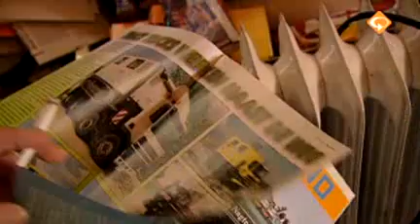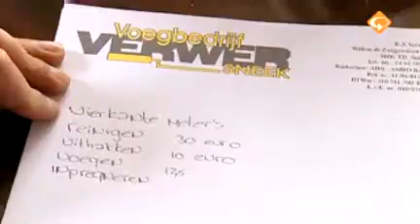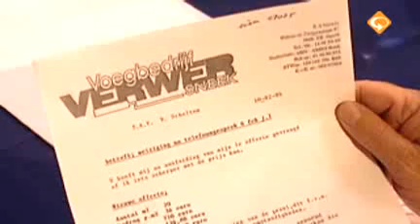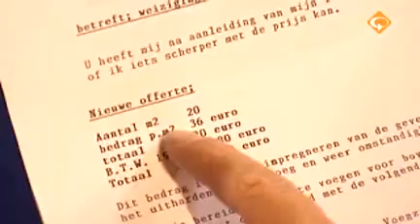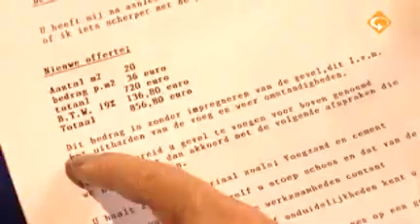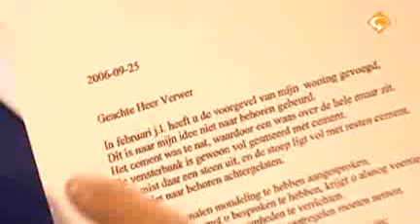De Rijdende Rechter - Aflevering 9 | Snoei de berk en Voegverdriet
* Tack för att du tittat! Ha en bra dag!

✐ Den här videon är rent fanatiserad, om du (ägare) vill ta bör den här videon, vänligen kontakta oss direkt innan du gör någonting.

De Rijdende Rechter 7 Snoei de berk
Dinsdag 13 februari 2007
In Spijkenisse klaagt Harry Valk over de overhangende takken van de berkenboom van buurvrouw Bep van Drongelen. Harry vindt dat hij haar altijd ter wille is, maar nu hij die takken weg wil hebben weigert ze. Buurvrouw Van Drongelen vindt de eis van Harry belachelijk. Zijn tuin is volgens haar een grote puinhoop, met name een dode conifeer en een aantal hoog opgestapelde vuilniszakken zijn haar een doorn in het oog. Voor haar is de zaak klip en klaar: Harry moet eerst zijn tuin opruimen, dan valt er misschien nog te praten over de takken van haar berk.

De Rijdende Rechter 8 Voegverdriet
Dinsdag 27 februari 2007
Het huis van Rein Stolte ziet er tamelijk onbewoonbaar uit. Rein is begonnen aan een verbouwing, die hem inmiddels behoorlijk boven zijn hoofd groeit. Het meeste werk doet hij zelf, maar het voegen van de gevel heeft hij uitbesteed aan voegbedrijf Verwer. Rein is meer dan ontevreden over het geleverde werk. Op zijn beurt vindt Roelof Verwer dat hij precies heeft geleverd wat afgesproken was. Al snel blijkt dat de heren het op geen enkel punt eens zijn over de gemaakte afspraken. Moet mr. Visser voor leugendetector gaan spelen?